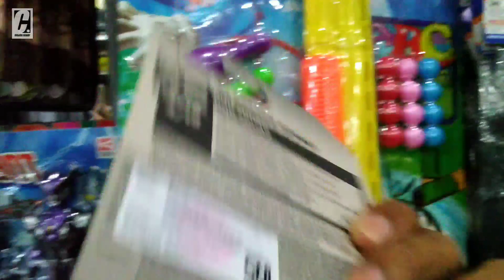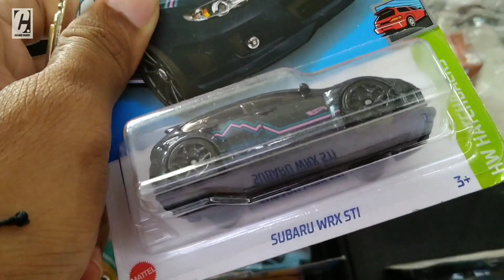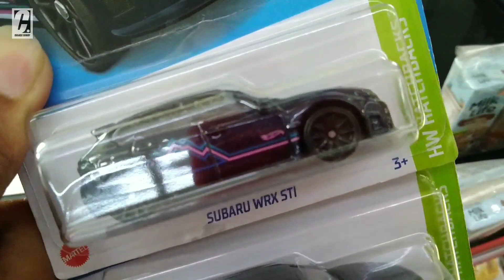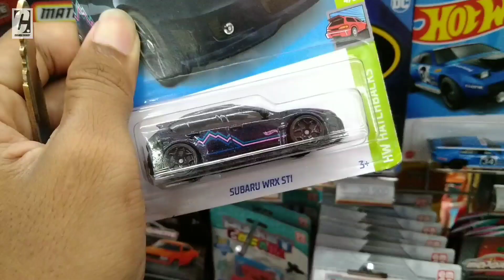HOT WHEELS ERROR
salam kenal